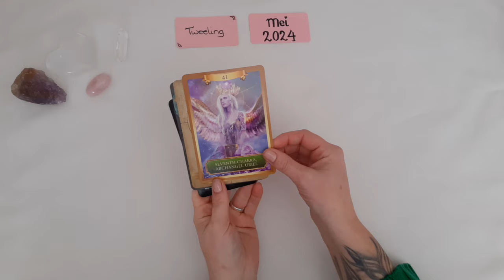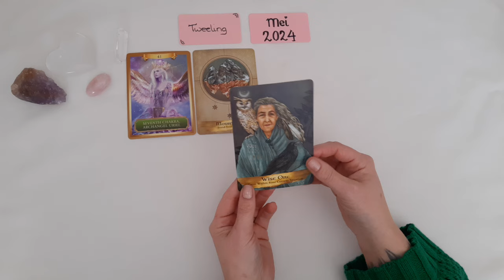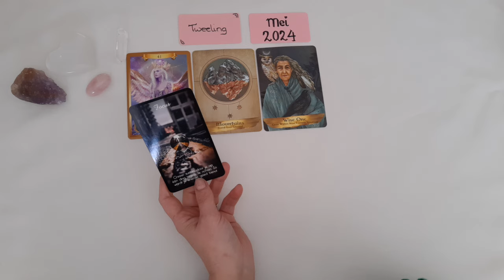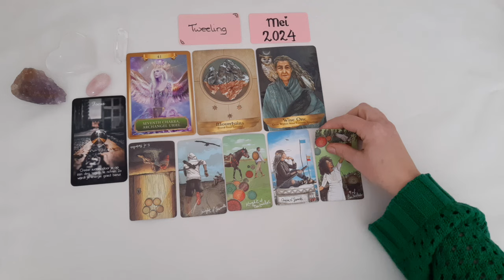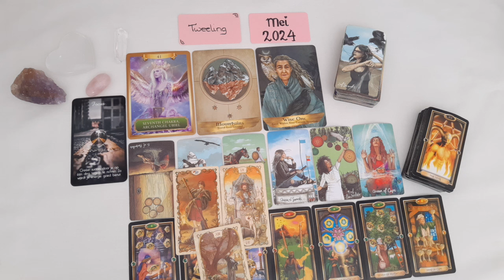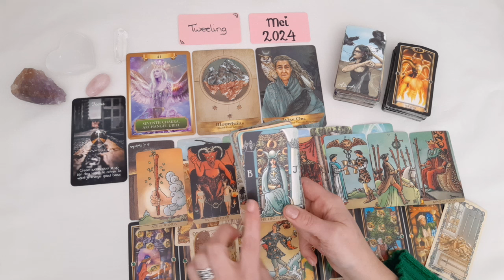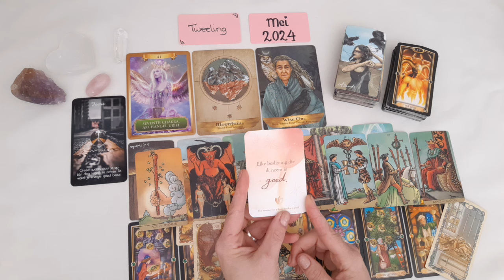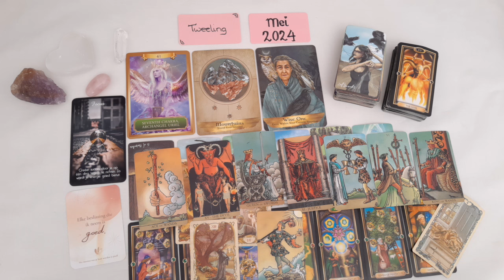Tweeling Sterrenbeeld reading Mei 2024- Tarot reading- Licht en Helderheid